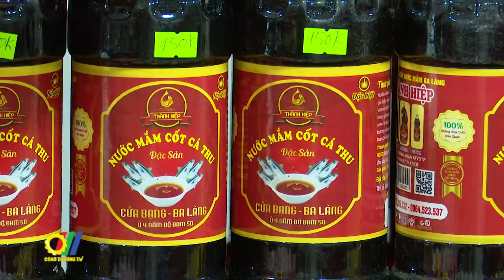Khai mạc Hội chợ triển lãm hàng công nghiệp nông thôn tiêu biểu năm 2024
Thực hiện kế hoạch công tác năm 2024, Bộ Công Thương chỉ đạo Cục Công Thương địa phương tổ chức Hội chợ triển lãm hàng công nghiệp nông thôn tiêu biểu năm 2024 tại thủ đô Hà Nội từ ngày 24/10 đến ngày 28/10/2024 nhằm giới thiệu thành tựu phát triển công nghiệp - tiểu thủ công nghiệp của các địa phương cả nước…